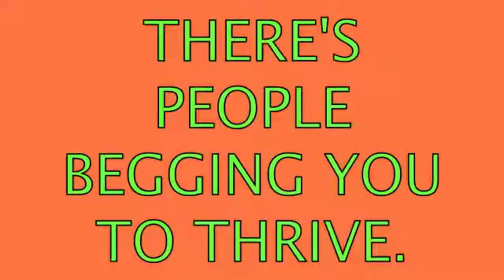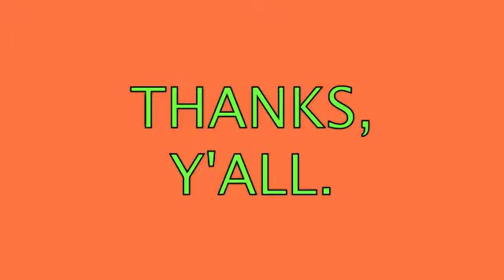yung mickle g tries to rap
The students of SEL voiced their overwhelming preference for me to write a rap, and this was my best attempt.